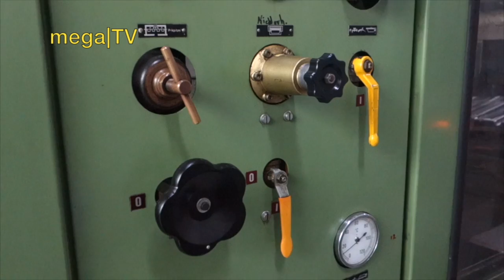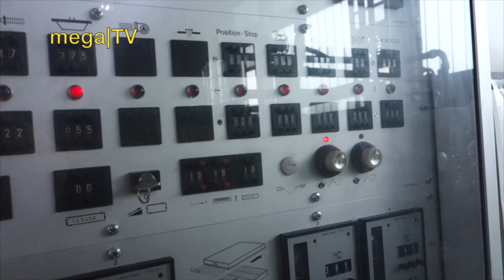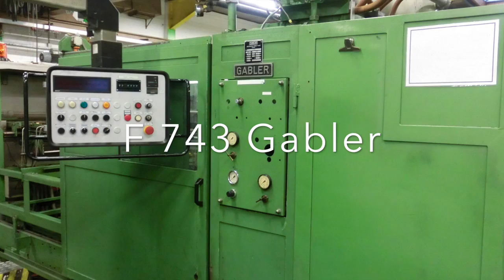ILLIG RDM 70K with round and rectangular tool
Thermoforming machine with stacker and two tools available and under power on our workshop.
Production of plastic cups and containers!!!